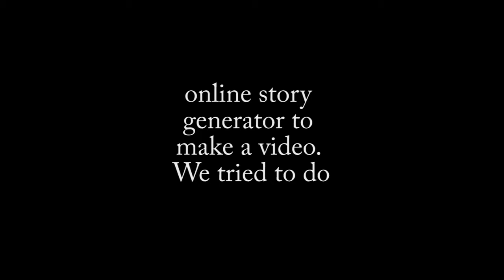Proud Richard MacDonald - Written by The Internet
Turn on closed captioning so you can understand what the narrator is saying.

Chicken Feet Films made a video written by the internet, so we decided to do the same. This was our first project edited in Adobe Premiere.

Thanks to Chicken Feet Films for giving us the idea. We had a lot of fun.